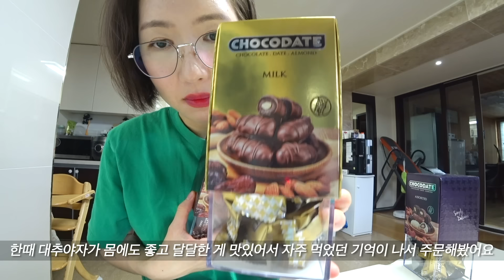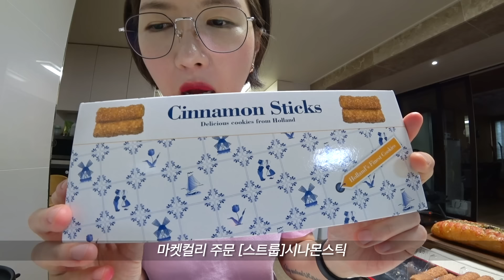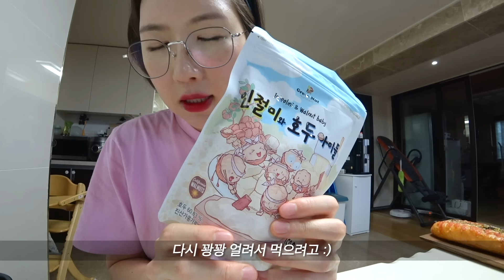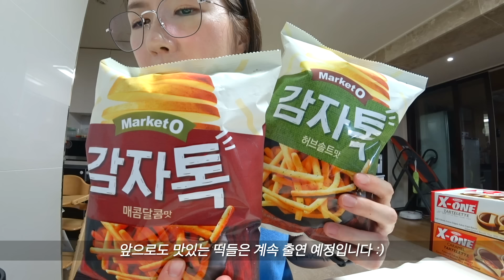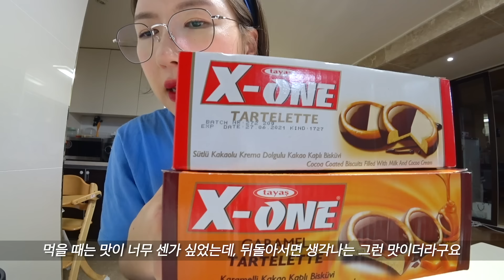SUB)먹방)중국당면로제떡볶이&크리스피무뼈닭발&대패볶음밥 뼈찜&양장피 컵라면 전주불백피자&쌀통닭 투썸신상 디저트파티 호떡&하겐다즈 찹쌀떡 클래식가토 케이크 VLOG MUKBANG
여러분~ 🥰 [완전 긴글 주의-_-]
어느덧 벌써 7월의 마지막 주 월요일이네요
다들 오늘 하루도 정말 정말 고생 많았고 수고했어요(토닥토닥)
저도 스스로 셀프 칭찬과 다독임을 해주겠습니다, 헤헷

오늘은 두 가지 링크를 알려드리려고 해요!
영상 25:04 부분부터 언급한 내용인데요
림프마사지랑 뇌 재활 운동 관련된 영상이에요😊
그동안 림프마사지에 대해서 새로 구독하신 분들은 늘 댓글로 물어보셔서
건강적인 측면과 이해가 쉽고 간단한 영상이 뭐가 있을까 찾아보다가
적합한 영상을 찾아 링크로 알려드리는 게 좋을 거 같아서
이렇게 가지고 왔습니닷, 헤헷

이건 의사선생님이 면역력을 올리는 3가지 방법에 대해 설명하면서
림프 마시지를 어떻게 해야 하는지 간단히 잘 알려주셨더라고요
-하루 10분이면 충분

이건 뇌 재활 처방 전문가분이 알려주시는
뇌가 좋아지는(30대 이상은 꼭 하시면 좋을 거 같아요)
아주 간단한 운동입니다,
-하루 5분이면 충분

그저 하루 15분 내 몸으로 아주 간단하게 할 수 있는 좋은 동작들이니
여러분들도 꾸준히 하셨으면 좋겠어요☺️
여기에 덤으로 많이 웃고 맛있는 거 먹으면서 스트레스 훌훌 털어버리면
금상첨화겠지요? 헤헷

아무튼 제가 뭔가 여러분들에게 작은 팁들을 알려줄 수 있다는 점에
정말 감사하고 기쁜 마음이 크답니다❤️
대부분 맛있는 먹거리들 같이 리뷰해보고
음식 쇼핑이나 먹킷리스트에 도움이 될만한 것들을 알려드리는 게 제일 많지만
항상 맛있었던 거, 해보고 좋았던 것들, 좋았던 물건들이 생기면
어서 빨리 알려주고 싶어서 안달이 난다는 이 마음을 여러분들도 아시려나요? :)

아… 오늘 정말 글이 길어지네요,
저 정말 말 없는 사람인데….. 🤔

어쨌든 오늘 하루도 고생하고 수고한 여러분들에게
재미나고 유익한 시간을 아주 조금이라도 선물할 수 있었으면 좋겠네요

영상 재미나게 보시고
오늘은 평온하고 예쁜 밤 되시길 바랄게요
항상 저를 보러 와주셔서 감사합니다,
ㅅㄹㅎㅇ❤️

SUB)먹방)중국당면로제떡볶이&크리스피무뼈닭발&대패보끔밥 뼈찜&양장피 컵라면 전주불백피자&쌀통닭 투썸신상 디저트파티 호떡&하겐다즈 찹쌀떡 클래식가토 케이크 VLOG MUKBANG

[타임라인]
02:56 [나리꼬모]쿠키 4종세트+[포카칩]김치볶음밥&계란후라이 맛+[노션]대추야차 초콜릿 3종+[투썸플레이스]크로캉슈2종+레드벨벳&퀸즈캐롯+클래식가토쇼콜라 첫입
14:41 [진에어 컵면]+[컵누들]매콤한 맛 첫입
16:07 [친정집] [피자알볼로]전주불백피자+[쌀통닭]똥집세트, 후라이드반양념반
18:21 [친정집]생크림케이크
18:41 [친정집]어제 먹고 남은 클래식가토쇼콜라 마무리하기
19:55 [삼첩분식]감자폭탄 로제떡볶이+크리스피무뼈닭발+대패보끔밥+[스페셜티푸드마켓]또우장+요우티아오 첫입 (여러분 보끔밥은 오타가 아니라, 메뉴판에 대패보끔밥이라고 적혀 있어요~ 삼첩에서 그렇게 이름 지었나봐용!)
30:11 [호떡당]꿀호떡+[사옹원]옛날꿀호떡+[하겐다즈]피넛버터크런치+[스트룹]시나몬스틱
+[인절미와 호두아이들]+[안스베이커리]명란바게트 첫입
38:33 [맛나감자탕]뼈찜 + [양장피] 첫입
47:16 [참순찰떡방]참순 스페셜 찹쌀떡 4종+[마켓오 감자톡]2종+[타야스]엑스원 타르트2종+[삼립]골든버터스틱 첫입

[은서][은채]
00:59 설거지하는 은채
01:24 은서랑 은채의 과일가게
17:42 케이크 먹는 장난꾸러기 은채
18:35 은채 치아에, ㅋㅋㅋ

[나리꼬모]쿠키 4종세트 : 인스타 검색해서 주문
[노션]대추야차 초콜릿 3종 : 마켓컬리 주문
[진에어 컵면] : 이마트 구입
[스페셜티푸드마켓]또우장+요우티아오 : 인터넷 주문
[호떡당]꿀호떡+[사옹원]옛날꿀호떡 : 마켓컬리 주문
[스트룹]시나몬스틱 : 마켓컬리 주문
[인절미와 호두아이들] : 이마트 주문
[안스베이커리]명란바게트 : 마켓컬리 주문
[양장피] : 롯데마트 구입
[참순찰떡방]참순 스페셜 찹쌀떡 4종 : 인터넷 주문
[타야스]엑스원 타르트2종 : 인터넷 주문(편의점도 파는 거 같아요)
[삼립]골든버터스틱 : 이마트 구입

항상 행복한 일들만 가득하세요♥︎

ㅡㅡㅡㅡㅡ♥많이 물어보는 질문들♥ㅡㅡㅡㅡㅡ
1. 카메라  : 소니액션캠 x3000r , 아이폰xs
2. 편집프로그램  : premiere pro
5. 가장많이 사용하는 립  : 페리페라 잉크더벨벳 잉크튜드 색상(현재 단종)
6. 손목밴드시계  : 샤오미 미밴드4
7. 마켓컬리 추천인 아이디 : likejhy
8. 분홍언니 이름 : 김분홍 본명입니다
9. 왜 모모라고 부르죠? : 은채가 처음 말을 하기 시작했을 때 외삼촌이라는 단어가 너무 어려워서, 제가 모모라고 소개한 뒤로 계속 그렇게 부르고 있어요
10. 림프마사지는 어떻게 하는 건가요? :
유튜브에 검색해보면 많이 나옵니다만, 귀 뒤에 움푹 들어간 곳부터 쇄골까지 부드럽게 때를 밀듯이 문지르거나 살짝만 누르는 식으로 마사지해주시면 되고요, 보통 림프마사지는 1)귀 뒤부터 쇄골까지 2)겨드랑이 3)와이존 4)무릎 뒤 쪽을 많이 합니다 (너무 세게 누르거나 자극하실 필요는 없어요 부드럽게 하세요!)

[Timeline]
02:56 First bite on [Nari Kkomo] 4 kinds of Cookies + [Poka Chip] Kimchi fried rice & fried egg flavor + [Notion] 3 kinds of Date palm chocolates + [A Twosome Place] 2 kinds of Croquant Chou + Red Velvet & Queens Carrot + Classic Gateau Chocolat
14:41 First bite on [Jin Air Cup Noodles] + [Cup Noodle] Spicy Flavor
16:07 First bite on [Mom's House] [Pizza Alvolo] Jeonju Bulgogi Pizza + [Ssal Tongdak] Gizzard combo, Half Fried & Half Seasoned fried chicken
18:21 First bite on [Mom's House] Whipped cream cake
18:41 First bite on [Mom's House] Finishing the leftover Classic Gateau Chocolat from yesterday
19:55 First bite on [Samcheop Snack Bar] Potato Bomb Rosé Tteokbokki + Crispy Boneless Chicken Feet + Thin-sliced Fried Rice + [Specialty Food Market] Doujiang + Yóutiáo
30:11 First bite on [Hotteokdang] Honey Hotteok + [Saongwon] Classic Honey Hotteok + [Haagen Dazs] Peanut Butter Crunch + [Stroop] Cinnamon Stick + [Injeomi & Walnut Friends] + [An's Bakery] Salted Pollack Roe Baguette
38:33 First bite on [Matna Gamjatang] Braised Ribs + [Yangjangpi]
47:16 First bite on [Chamsunchal Ddeokbang] 4 kinds of Chamsun Special Chapssaltteok + [Market O Potato Tok] 2 Kinds + [Tayas] 2 kinds of X-ONE Tart + [Samlip] Golden Butter Stick

[Eunseo][Eunchae]
00:59 Eunchae doing the dishes
01:24 Eunseo & Eunchae's fruit market
17:42 Silly Eunchae eating a cake
18:35 Eunchae's teeth hehe

I hope only happy things happen to you♥︎